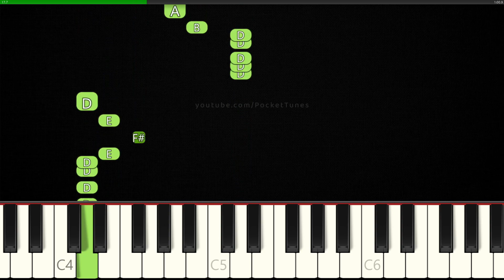Tenacious D - Video Games│EASY Piano Tutorial│RIGHT HAND 🤚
How to play Video Games by Tenacious D (Jack Black) on piano!